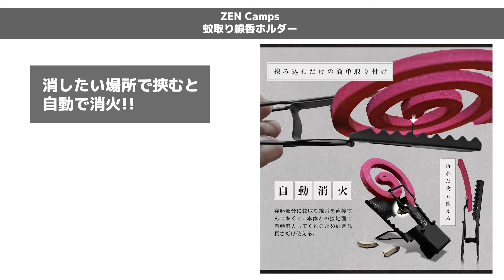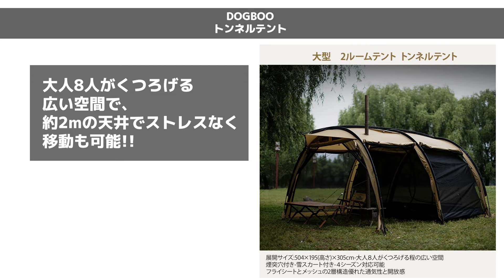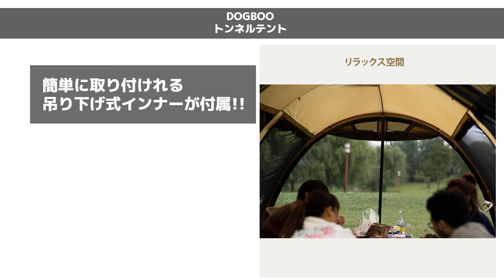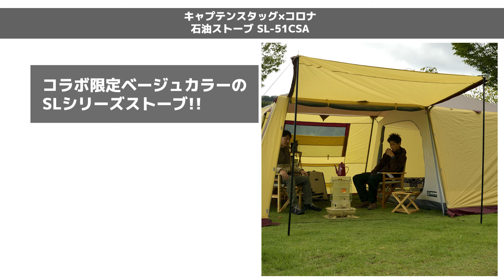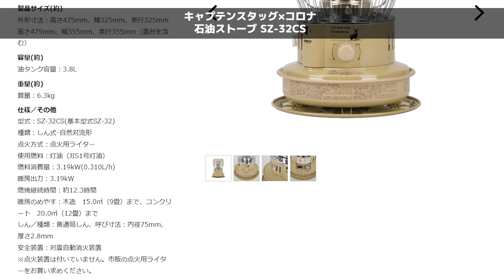ミニマルワークス V HOUSE Mそっくりな激安テントが登場！他、オーブン付きの二次燃焼焚き火台や鹿番長コラボギアなど6製品のご紹介！【新作キャンプギア】DOD,RATEL WORKS,DOGBOO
新作キャンプギアのご紹介！

『ZEN Camps 蚊取り線香ホルダー』
『DOGBOO トンネルテント』
『RATEL WORKS チェアクッションカバーハイバッグ』
『キャプテンスタッグ×コロナ 石油ストーブ SL-51CSA』
『キャプテンスタッグ×コロナ 石油ストーブ SZ-32CS』